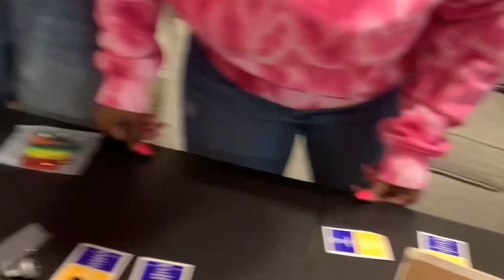Color Theme Birthday Party+ Game Night Was Lit